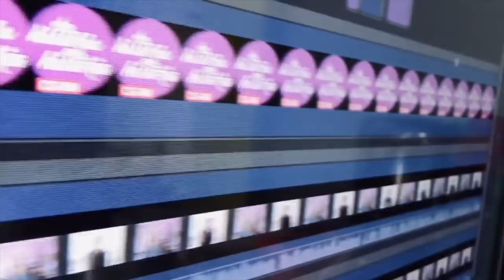BOSÉ el incongruente.Julio Iglesias y el Puma, José Luis Rodríguez, ¿se acercarán a sus hijos? (68)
Claudia de Icaza y Lupita Martínez comentan en este programa algunas de las notas más destacadas del entretenimientos y además oteas historias de vida.
recomendaciones
Hotel Good Karma: ACORNtv